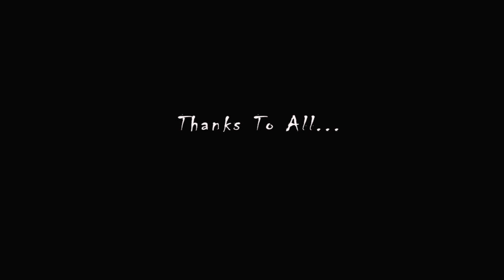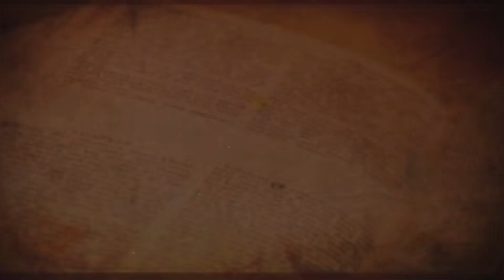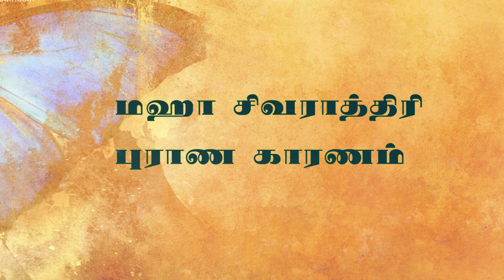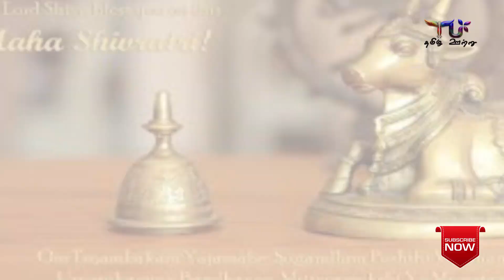MAHASHIVARATRI /மஹா சிவராத்திரி அறிவியலும் ஆன்மிகமும்/Tamil Utru /தமிழ் ஊற்று/TU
மஹா சிவராத்திரி அறிவியலும் ஆன்மிகமும்

மஹா சிவராத்திரி

புராண காரணம்

சம்பூகன்

பூஜை காரணம்

மஹா சிவராத்திரி கொண்டாடத்தின் முக்கியத்துவம் நேரம் மற்றும் பூஜைக்கான காரணம் பற்றிய தொகுப்பு..

CREDITS:-

Attribution licence (httpscreativecommons.orglicensesby4.0)